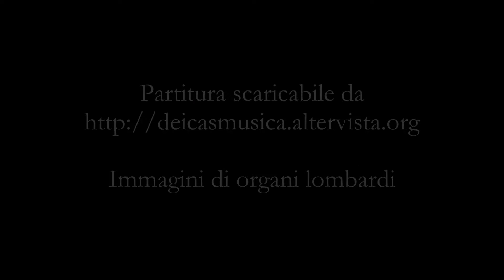Massimo Dei Cas - Preludio per organo e trio al corale "O Gott, du frommer Gott"